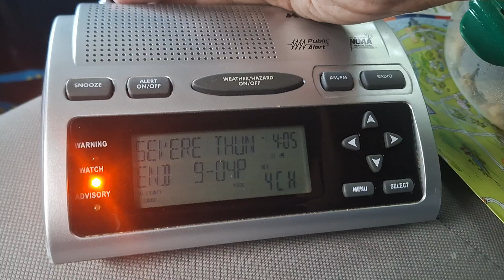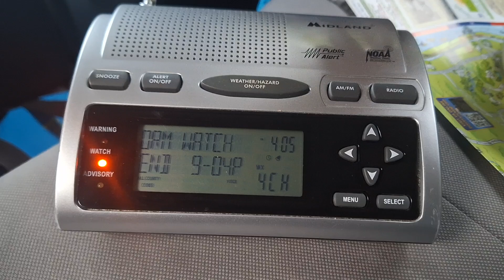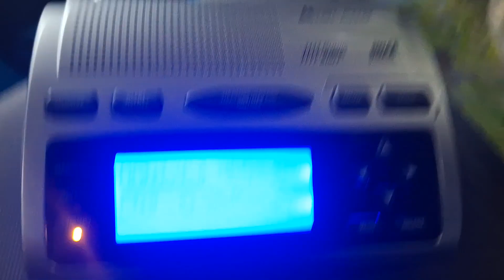EAS #1,604 NOAA Weather Radio (WR-300) Severe T’storm Watch #590 8/2/24 4:04 PM